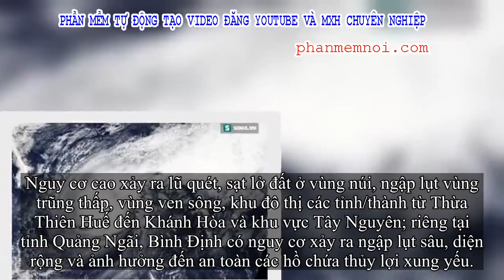✅ Bão số 6 giật cấp 15 tiến gần đất liền, đêm nay Trung Bộ mưa lớn